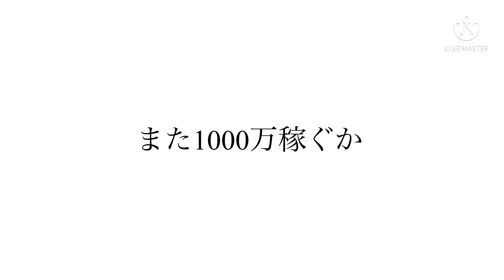【トレクル】トレジャーマップVSヒョウ五郎 初心者の6編成！全VS戦の編成徹底紹介！！ #40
1000万目指すぞ？